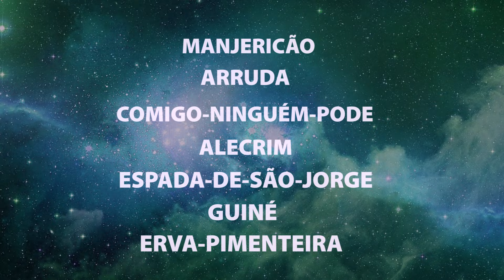VASO DAS SETE ERVAS | João Bidu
Colaboração Paiol 11 ( Instagram @paiol11 )